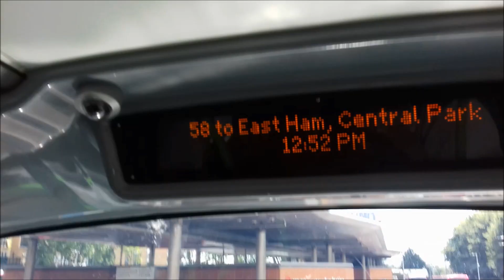Full Route Visual | London Bus Route 58 Walthamstow Central to East Ham Central Park LJ17WTV MV38244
A Full Route Visual of London Bus Route 58 from Walthamstow Central to East Ham, Central Park . The route goes via Lea Bridge Road, Leyton, High Road Leytonstone, Wanstead Park, Forest Gate, Green Street, Upton Park, Upton Park Boleyn, Newham Town Hall and East Ham, Central Park.
© Chingford Buses 97 2019. Do Not Use Any Of This Footage Without Permission.
London Bus Route 58 - Walthamstow Central to East Ham Central Park
Bus Used : LJ17WTV
Fleet Number : MV38244
Operated By : Tower Transit
Operated At : Lee Interchange (LI)